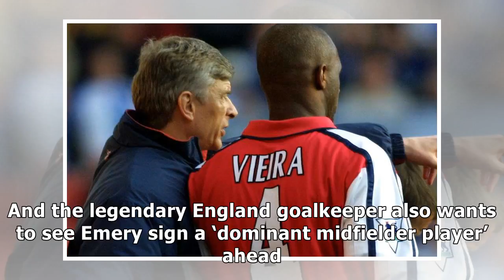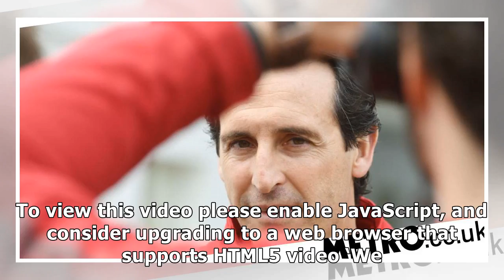David Seaman urges Arsenal manager Unai Emery to make THREE key signings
David Seaman believes Arsenal’s new manager Unai E...